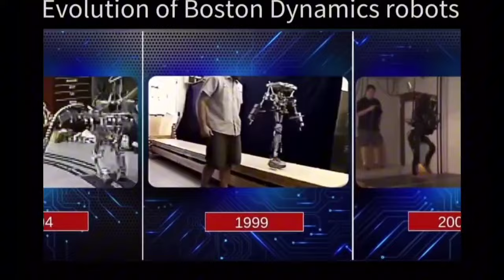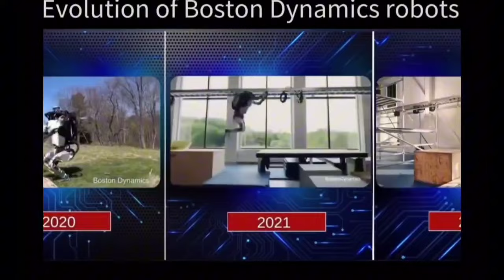Boston Dynamics y su evolución robótica. ¿Que te parece?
Les presentamos en una línea de tiempo la evolución de los robots 🤖 desarrollados por Boston Dynamic. una gran corporación de desarrollo tecnológico aplicado a la robótica entre otros rubros. ¿tu que opinas?